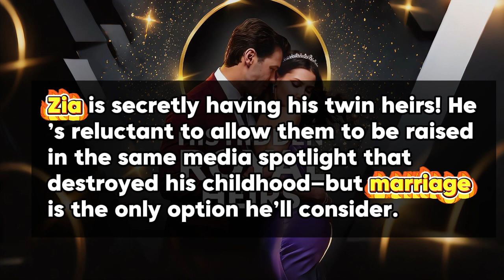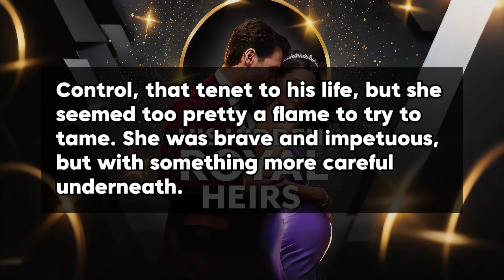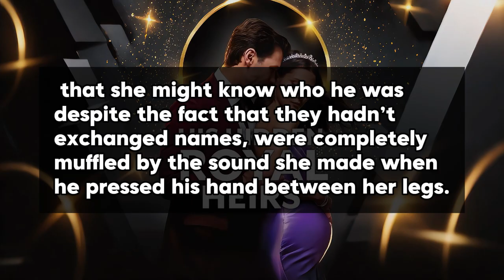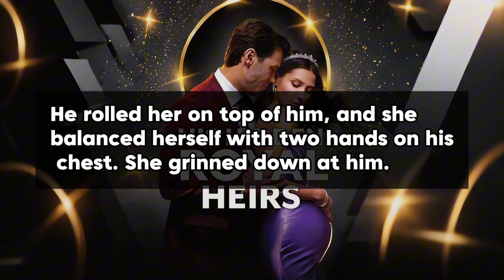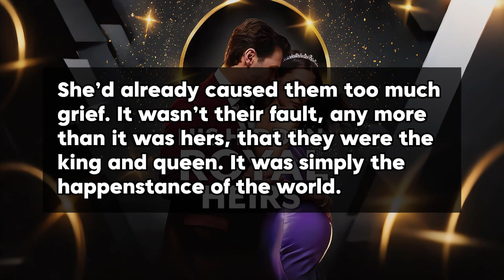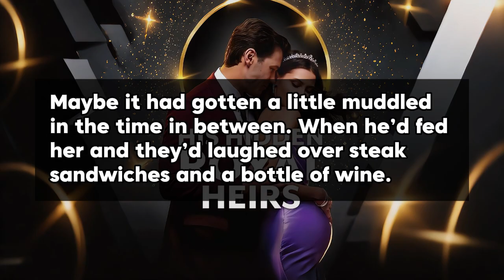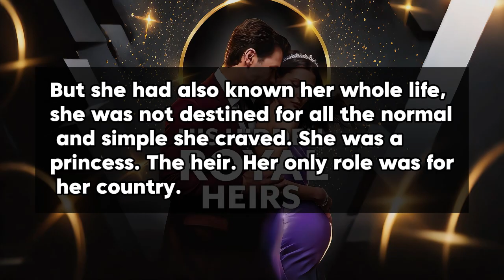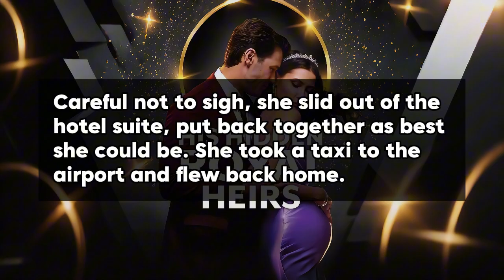CHAPTER TWO His Hidden Royal Heirs | Free Audiobooks audiobooks audible audiobooks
He was sent to find a hidden princess…and discovered his hidden heirs! This royal pregnancy romance is brimming with drama and desire.
Now he’s found his pregnant princess…
he’ll claim her!
Billionaire Cristhian finds the unfindable. Hired to track down the runaway royal he spent one sinful night with, he’s shocked… Zia is secretly having his twin heirs! He’s reluctant to allow them to be raised in the same media spotlight that destroyed his childhood—but marriage is the only option he’ll consider.
To protect her babies from the unbearable weight of her crown, Zia fled the palace. But when she's snowed in with Cristhian, his powerful presence is overwhelming—and intoxicating. Zia has a choice: ignore or accept his outrageous proposal…